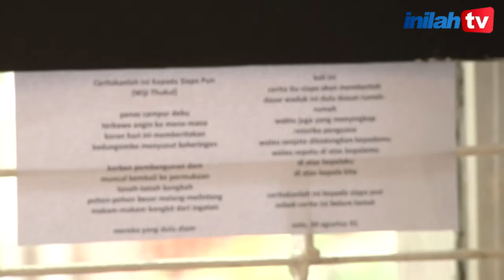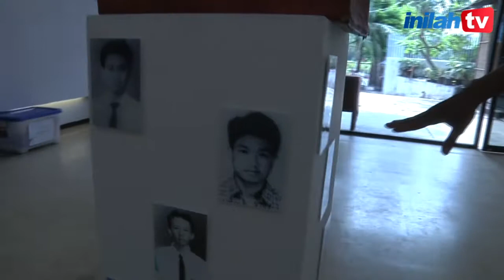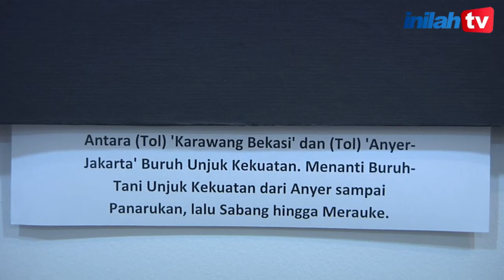Goresan Luka Kemanusiaan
Perjalanan Bangsa ini kerap diwarnai oleh tragedi. Pilu, duka, darah dan air mata serta nyawa menjadi bayaran yang mahal bangsa ini menapaki sejarahnya.